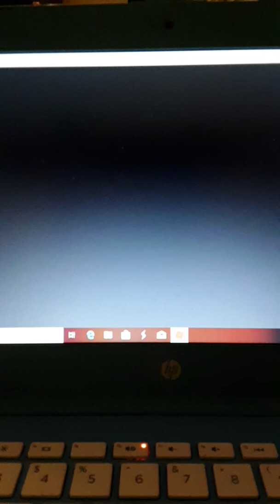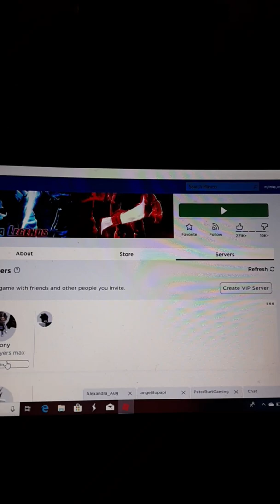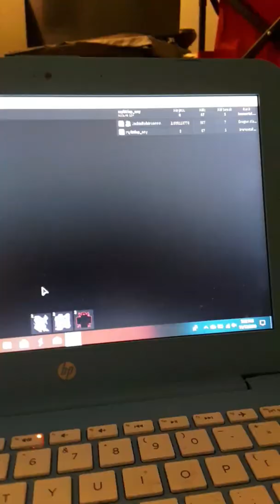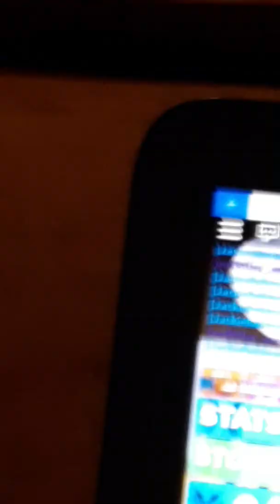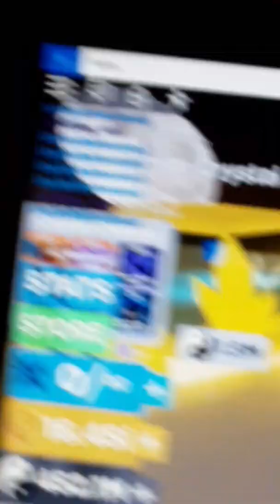JackieRobinsonn on roblox get trolled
I say I'm done filming but I wasn't